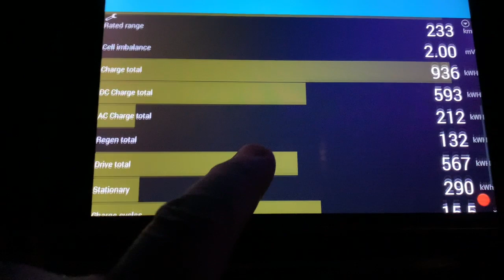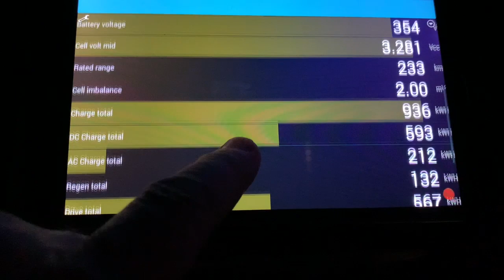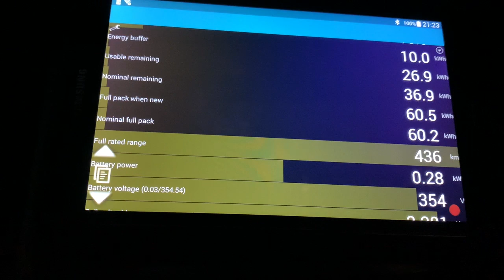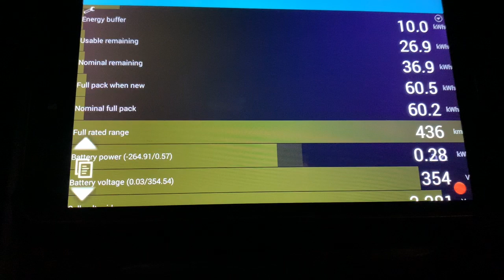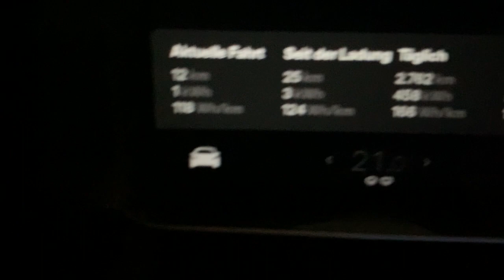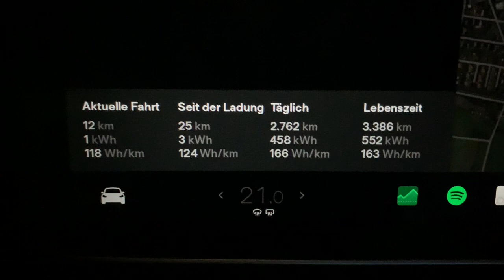Mach ich weiter? LFP 60KWh Energy Buffer geht auf 10kWh unter Null% 😳Werte aber Top! Tesla Model 3